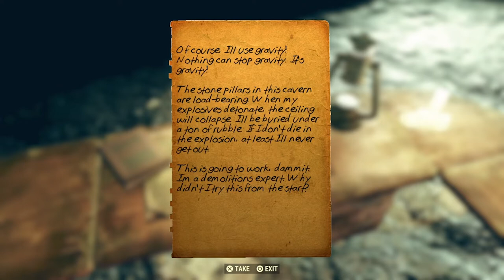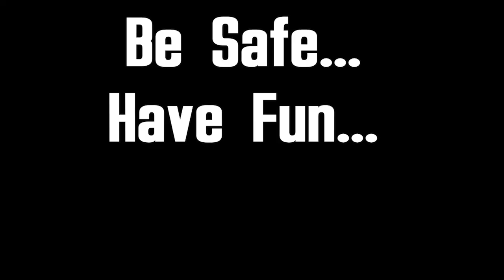Fallout 76 Wastelanders - I Done Goofed - Ep 193